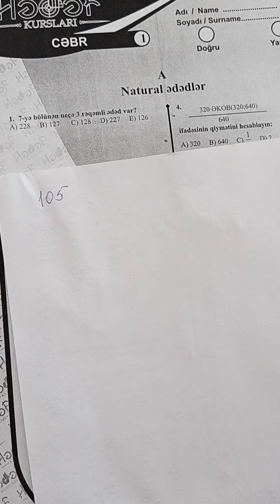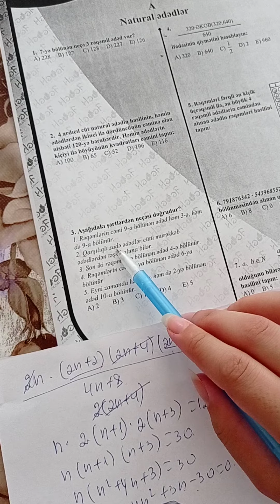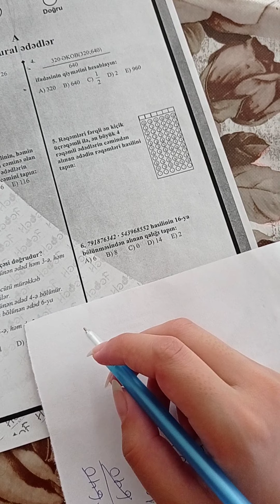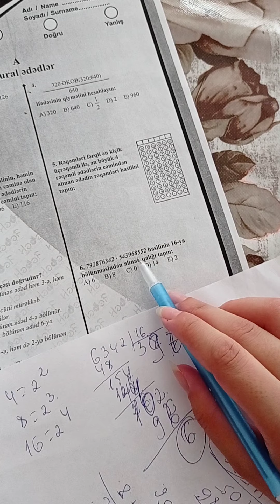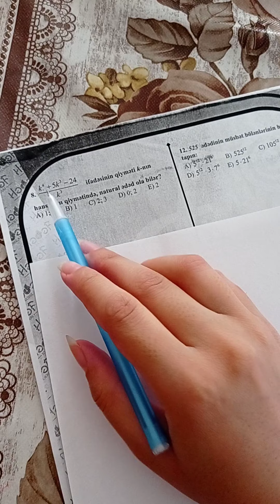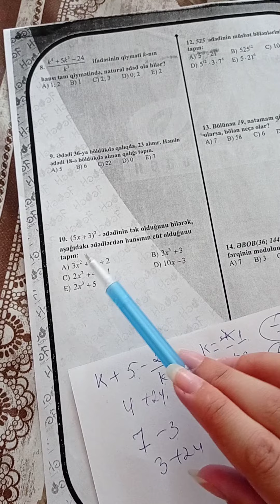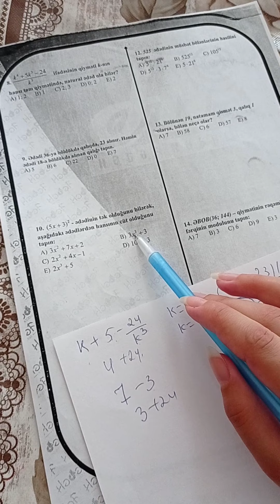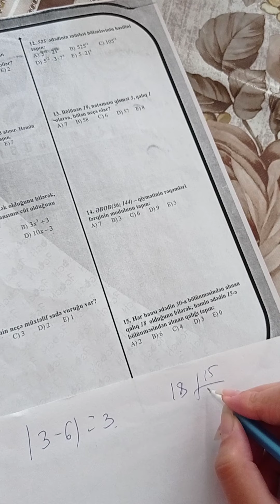Hədəf Dqt Natural ədədlər test 1 A variant